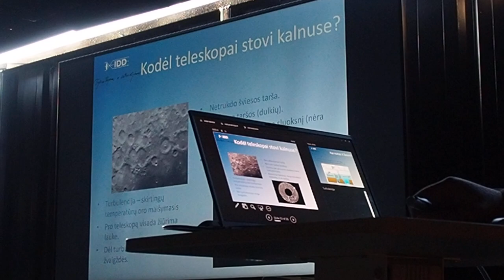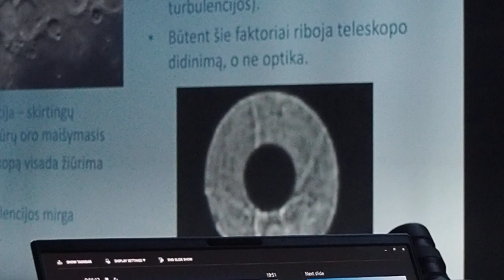Pavasario žvaigždės 2023. 16